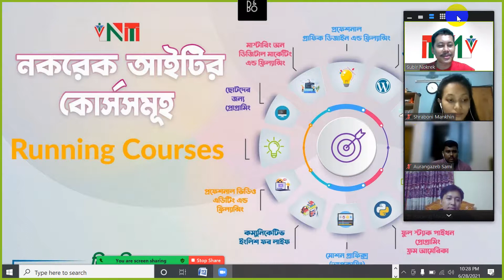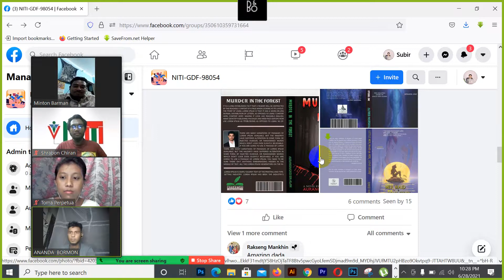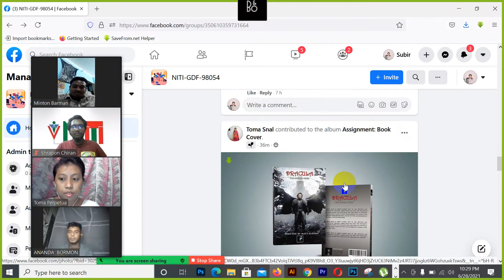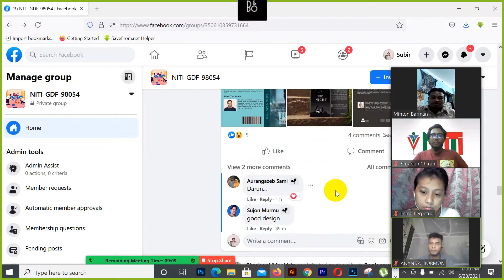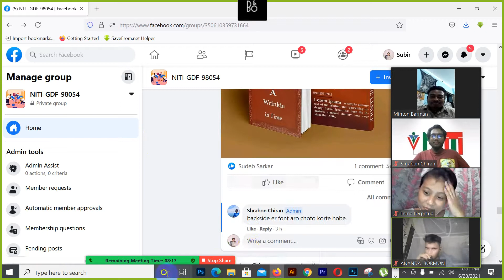গ্রাফিক্স ডিজাইন প্রশিক্ষনার্থীদের ৯টি ক্লাশের পর মূল্যায়ন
Welcome to Nokrek IT. INSTITUTE (NITI), Bangladesh.
NITI Offers the following courses with freelancing:
- Graphic Design with Freelancing
- Web Design with Freelancing
- Web Development with Freelancing
- Python Full Stack Web Development with Freelancing
- WordPress Web Design and Theme Customization
- Video editing with Freelancing
- Programming for Children
- Motion Graphics